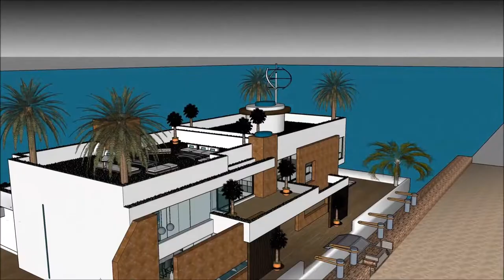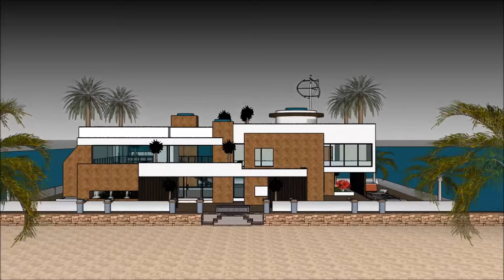BUILDING HOUSE SIMS 5 DESIGNING A BUILT HOUSEBOAT HALL GETAWAY BUILDER Houseboat design 2018 Supe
The houseboatzania launching an innovative high-end luxury yacht houseboat home design potentially as a display of in Sims of the BUILDING HOUSE SIMS 5 DESIGNING A BUILT HOUSEBOAT HALL GETAWAY BUILDER   Houseboat design 2018  Supe.

The collection of sims concepts - Houseboatzania of BUILDING HOUSE SIMS 5 DESIGNING A BUILT HOUSEBOAT HALL GETAWAY BUILDER   Houseboat design 2018  Supe consists of high luxury and architectural art pieces in minimalism combined with living on the waterfront of the harbour of

The sims houseboat yacht design has the basis to sustain living with high standards and contemporary structural design at BUILDING HOUSE SIMS 5 DESIGNING A BUILT HOUSEBOAT HALL GETAWAY BUILDER   Houseboat design 2018  Supe with numerous of prospects for excessive living and celebrating the desire of life worldwide: